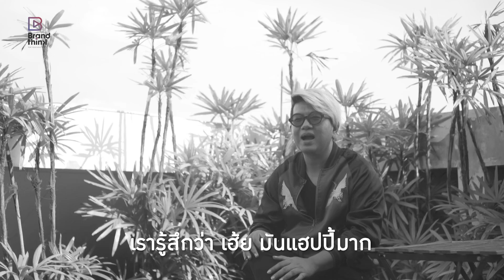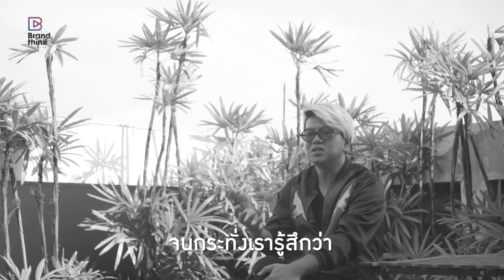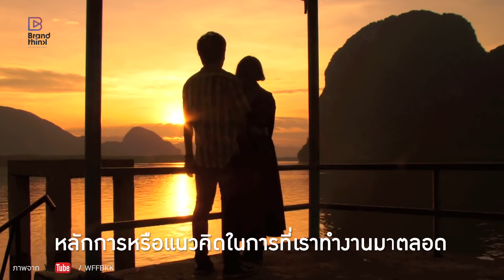People: กอล์ฟ’ ธัญญ์วาริน สุขะพิสิษฐ์ ผู้กำกับหนัง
หลายคนมีความฝัน แต่ฝันนั้นจะผลักดันให้คุณไปได้ไกลแค่ไหน
เพราะแค่ฝันนั้นไม่อาจสร้างความสำเร็จได้ ถ้าปราศจากการลงมือทำ

‘กอล์ฟ’ ธัญญ์วาริน สุขะพิสิษฐ์ ผู้กำกับมากความสามารถ ที่ครั้งหนึ่งเคยเป็นครูสอนภาษาอังกฤษ แต่ตัดสินใจลาออกเพื่อมาตามฝันคือการเป็นผู้กำกับภาพยนตร์ โดยที่ไม่รู้ด้วยซ้ำว่าหนทางที่เขาเลือกเดินนั้นจะประสบความสำเร็จหรือไม่ แต่เขาเชื่อเพียงว่าขอให้ได้ทำ ทำเพื่อพิสูจน์ความสามารถของตัวเอง และไม่รั้งรอโอกาสใดๆ เลยสักครั้ง